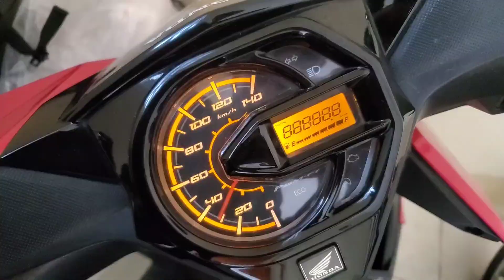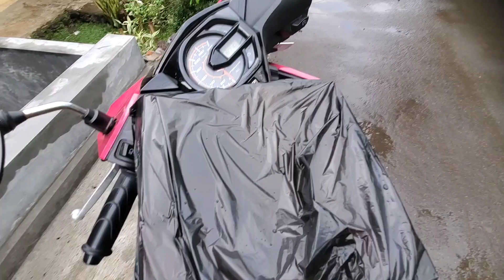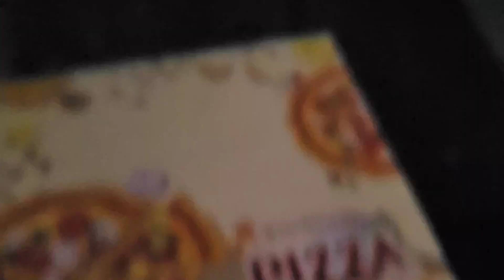Pizza business in Indonesia 🇮🇩 / How to start business in Indonesia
PAKISTANI GUY MAKING Pizza business in Indonesia 🇮🇩
 How to start business in Indonesia